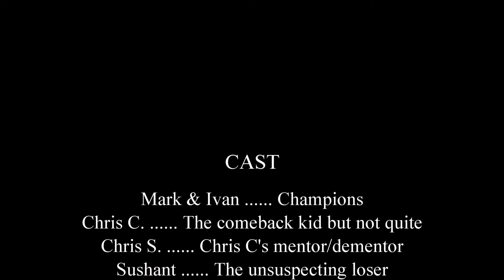Foosball Championship Match